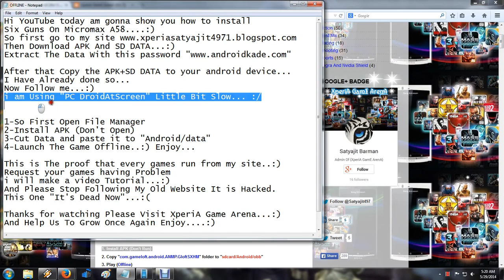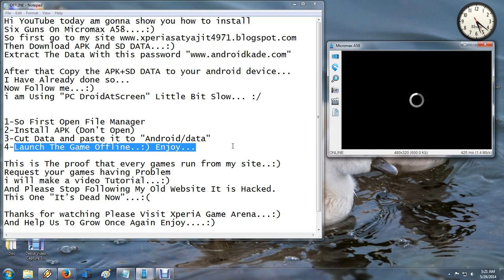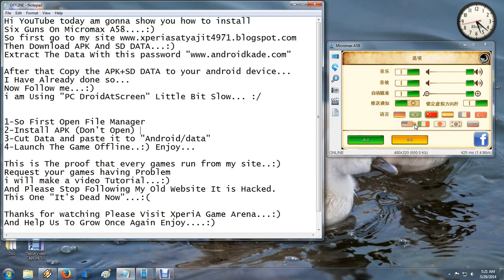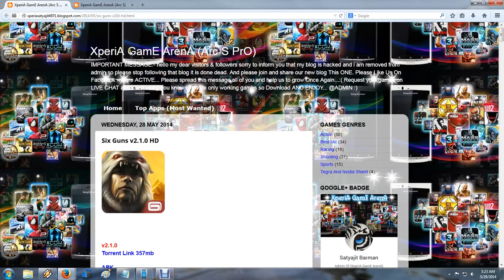Six Guns Install And Gameplay HD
Full Tested On Micromax A58 (Non Rooted)